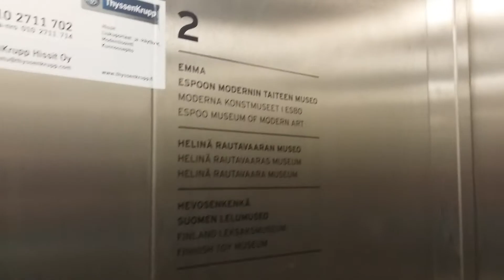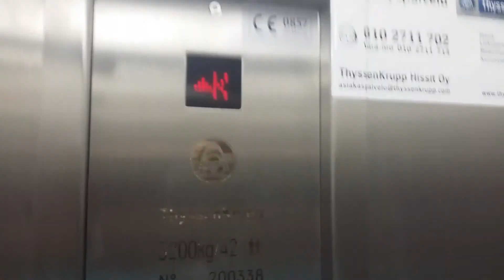Huge Thyssenkrupp inground hydraulic freight elevator/lift in WeeGee, Tapiola, Espoo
Freight elevator/lift(floorsK-2)